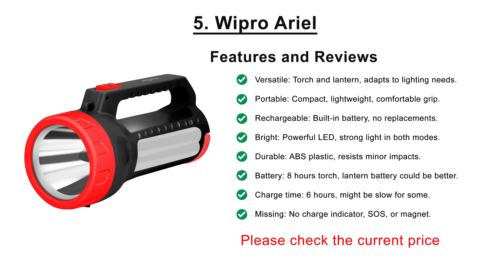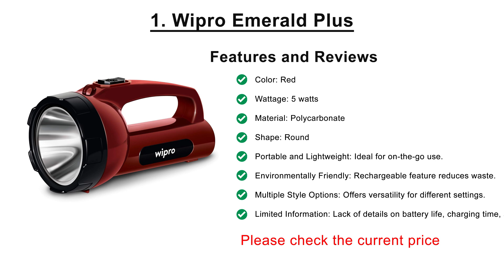Best Emergency Lights in India 2025, Best Led Camping lantern Light India 2025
The Best Emergency Rechargeable Light in India 2025 consists of the top 5 Emergency Rechargeable Light that are available in online store. We have reviewed the best and top Emergency Rechargeable Light that you can buy for your home and industrial use.  These lanterns can also best suit for camping.

Please check the current price of these wet grinder using the below links,
1. Wipro Emerald Plus
2. Eveready CITYLITE
3. Philips Blaze
4. Wipro Safari
5. Wipro Ariel

Product Picks is a participant in the Amazon Services LLC Associates Program, an affiliate advertising program designed to provide a means for sites to earn advertising fees by advertising and linking to Amazon.in.

Product Picks